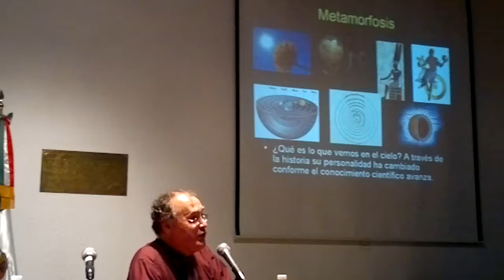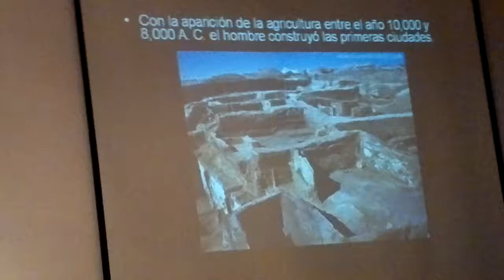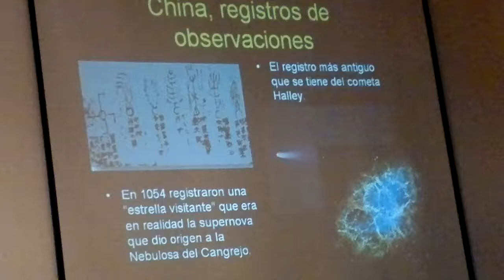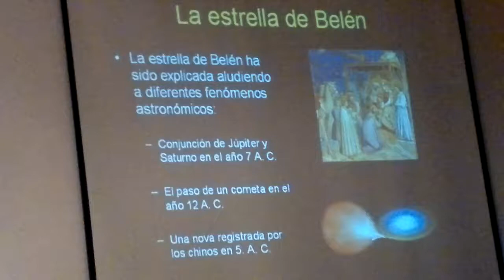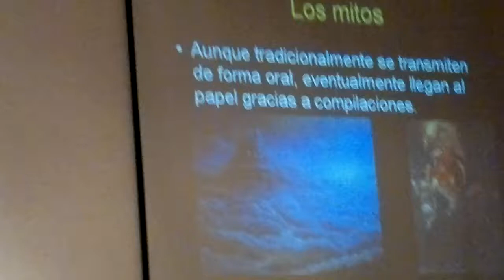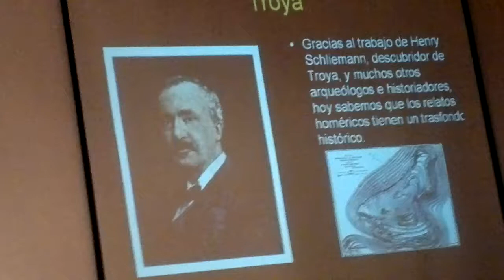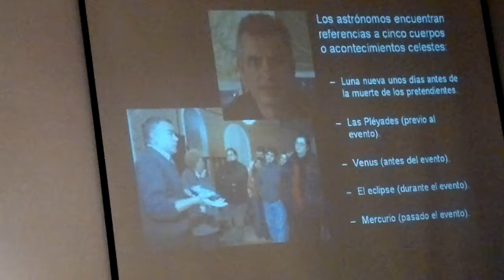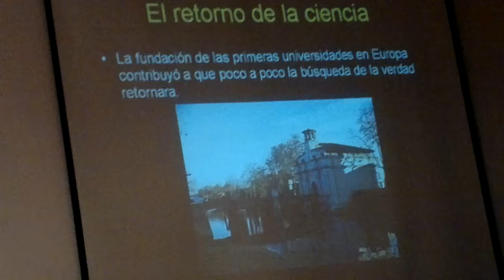Alfonso Jesús Treviño Cantú - Astronomía y Literatura: Una relación perdurable - 1 de 3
Conferencia "Astronomía y Literatura: Una relación perdurable"
por Alfonso Jesús Treviño Cantú.

Breve recuento de las primeras referencias escritas al cielo o a los cuerpos que en él habitan. Posteriormente se hará un recorrido a través de la historia de la literatura y de la astronomía, para ver cómo las ideas cambiantes de la astronomía van siendo asimiladas por la literatura.

Realizado en:
Sala Alfonso Reyes en la Casa de la Cultura de Nuevo León.
Colón # 400 Ote. entre Emilio Carranza y Escobedo, Centro de Monterrey,C.P. 64000,NL

Fecha y hora de la conferencia: Jueves 13 de Septiembre de 2012  de las 19:00 Hrs. a las 20:00 Hrs. Entrada Libre.

Semblanza:

ALFONSO JESÚS TREVIÑO CANTÚ. (Texas, radica en Monterrey desde los 6 años). Maestro en Ciencias por el ITESM con especialidad en Ciencias Computacionales. Director de Arquitectura TI en el ITESM. Astrónomo y divulgador científico. Miembro de la Sociedad Astronómica del Planetario Alfa. Conferencista y escritor de cuentos de ciencia ficción. Escribe artículos sobre temas de astronomía. Obtuvo el segundo lugar en el XXI Concurso de Creación Literaria del Tecnológico de Monterrey con el cuento de ciencia-ficción 'Donde mora la libertad'. Participó en el 1er Encuentro de Escritores de Ciencia Ficción de Nuevo León en la Casa de la Cultura de Nuevo León y en las 5tas Jornadas de Detectives y Astronautas en la Feria Internacional del Libro Monterrey 2011.

Este evento se realizó en el marco del II Conversatorio de Ciencia Ficción. Celebramos también el segundo año de la formación del Círculo de Lectura de Ciencia Ficción Contemporánea, nacido en la Casa de la Cultura, actualmente el circulo se ha transformado en "El Grupo Hiperespacio".